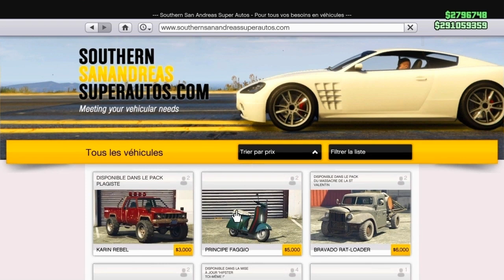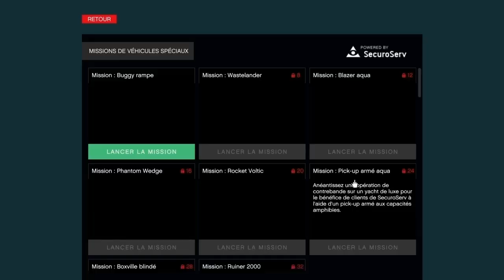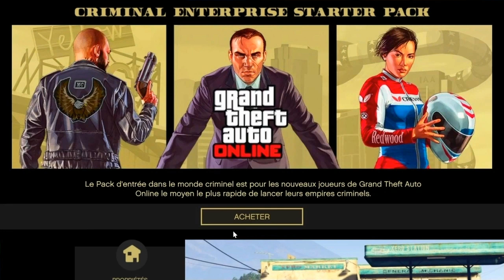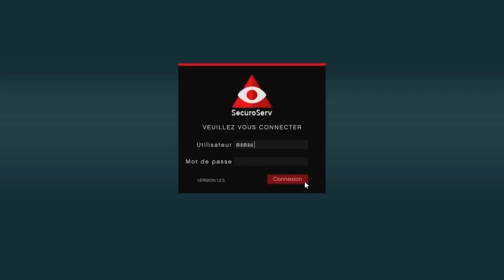NEW 👉 METHODE SE BEUGER EN SOLO 👉 GLITCH DUPLICATION MASSIVE A 2 1.800/000$ ILLIMITE GTA 5 ONLINE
Funder du beuge gaming sud

Glitch duplication massive sur gta 5 online facile .
incident qui peut vous arriver.
 si quand vous faites les manips sur l'ordinateur du bureau de PDG ,et que quand vous allez sur le style du bureau et que en cliquant sur un style de bureau vous avez un ecran noir qui apparait dans ce cas la vous allez reapparaitre avec la vue dans le bureau de PDG .
vous allez faire option la carte va s'ouvrir et derrieer la carte ouverte vous allez avoir un ecran noir et la vous allez dire au poto qui lance une activitee proche de l'arene une fois que le poto est dans l'accueil de l'activitee vous allez le rejoindre par la party vocale et une fois que vous apparaissez dans l'accueil de l'activitee vous allez
rejoindre un joueur en visee differente via une communaute ou via les amis vous acceptez le 1er message et refusez le 2em message vous reapparaitrez dans la
session et vous serez bien buguer pres a aider le poto a faire des duplications massive.

 si ma dernière video ta plus
👉 Laisser un j'aime !
👉 Partager cette Vidéo ⏩
👉 musique youtub sweet tides

👉 rejoin ma communaute le nom de ma communauté ces .
    gaming sud gta

👉 le nom de mon crew. ! Gaming Sud Crew !

 lien des dernier video fonctionnel

duplication solo gta 5
glitch argent gta 5
gta glitch d'argent
Gta 5 online money glitch
gta cars glitch
gta online glitches
# duplication gta 5 online
GTA V Online Clothing Glitches, GTA 5 Clothing Glitches , GTA 5 Online Clothing Glitches 1.53,
 GTA V Clothing Glitches 1.53, GTA V Online Clothing Glitches , GTA 5 NEW Clothing Glitches,
 GTA 5 Online New Clothing Glitches, GTA 5 Clothing Glitches After Patch 1.53, GTA 5 Best Clothing Glitches,
GTA 5 BestGlitches After Patch 1.53, Grand Theft Auto V,GTA 5 Glitches, GTA 5 Clothing Glitches, GTA 5 TOP 10 Glitches,
Clothing Glitches, GTA 5 TOP 10 Glitches,gta 5 green duffelbag 1.53,
GTA V Clothing Glitches, GTA V Online Clothing Glitches, GTA 5 Clothing Glitches 1.53, GTA 5 Online Clothing Glitches 1.53, GTA V Clothing Glitches 1.52, GTA V Online Clothing Glitches 1.53,
GTA 5 NEW Clothing Glitches,
 gta 5 solo money glitch, gta 5 glitches,don de vehicule gta 5 ,
glitch argent, money glitch, glitch gta 5 online, gta 5 online glitch, argent, argent illimité,  gta 5 online francais, glitch argent gta 5 online,money glitch gta 5 ps4,
 glitch rp, argent illimité gta 5 online, Etre riche sur gta 5 online, glitch argent gta 5 online,  glitch gta 5 online ps4, glitch argent gta 5 online 1.53,
 glitch argent freeze gta v online, glitch duplication gta 5 online,
glitch gta, glitch argent pour les pauvres gta 5 online 1.53, glitch gta 5 glitch gta 5 online glitch gta 5
20201glitch gta 5 argent glitch gta 5 1.53 glitch gta 5 ps3 glitch gta5 online argent 2021 glitch gta 5 pc
glitch gta 5 solo glitch gta 5 argent 2021 glitch gta 5 arme glitch gta 5 arene
gta 5 online glitches gta 5 money glitch gta 5 online money glitch gta 5 money glitch ps4 glitch vehicule gta 5
 gta 5 bug argent , dupe glitch,gta5 glitches working after casino dlc,
gta5 solo glitch,gta5 solo money glitch,glitch duplication gta 5 ps4, gta v green duffelbag, gta v online green duffelbag GTA 5 Best Glitches, GTA 5, GTA V Top